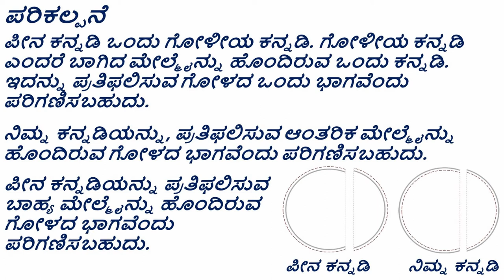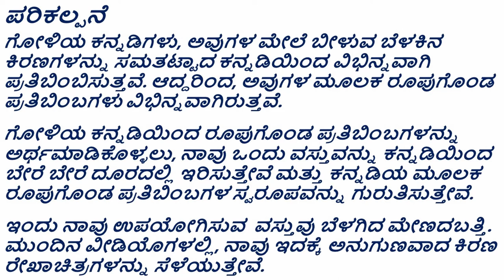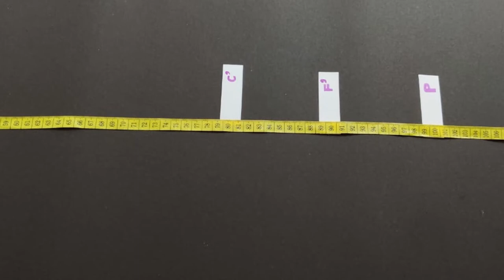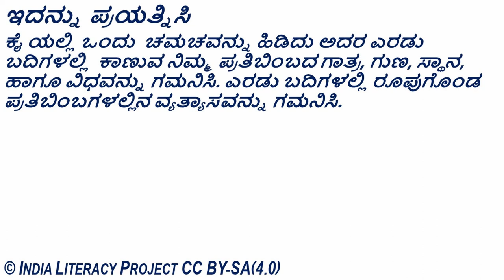Images Formed by Convex Mirror ಪೀನ ಕನ್ನಡಿಯ ಮೂಲಕ ರೂಪುಗೊಂಡ ಪ್ರತಿಬಿಂಬಗಳು (Kannada)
ತರಗತಿ - 7 : ಬೆಳಕು
ತರಗತಿ - 10 : ಬೆಳಕು, ಪ್ರತಿಫಲನ ಮತ್ತು ವಕ್ರೀಭವನ

ಗೋಳಾಕಾರದ ಕನ್ನಡಿಯಿಂದ ಬೆಳಕು ಪ್ರತಿಫಲಿಸಿದಾಗ ಅದು ಹೇಗೆ ವರ್ತಿಸುತ್ತದೆ ಎಂಬುದನ್ನು ತೋರಿಸಲು ವಿಜ್ಞಾನ ಪ್ರಯೋಗ. ಈ ಪ್ರಯೋಗದಲ್ಲಿ, ಮೇಣದ ಬತ್ತಿ (ವಸ್ತು) ಮತ್ತು ಕನ್ನಡಿಯ ನಡುವಿನ ಅಂತರವು ಬದಲಾದಾಗ ಮೇಣದಬತ್ತಿಯ (ವಸ್ತು) ಚಿತ್ರ ಹೇಗೆ ಬದಲಾಗುತ್ತದೆ ಎಂಬುದನ್ನು ನೀವು ನೋಡುತ್ತೀರಿ. ಗೋಳಾಕಾರದ ಕನ್ನಡಿಗಳು ಅವುಗಳ ಮೇಲೆ ಬೀಳುವ ಬೆಳಕನ್ನು ಸಮತಟ್ಟಾದ ಕನ್ನಡಿಗಳಿಗಿಂತ ವಿಭಿನ್ನವಾಗಿ ಪ್ರತಿಬಿಂಬಿಸುತ್ತವೆ ಆದ್ದರಿಂದ ಅವು ಉತ್ಪಾದಿಸುವ ಚಿತ್ರಗಳು ಸಹ ಭಿನ್ನವಾಗಿವೆ ಎಂಬುದನ್ನು ಅರ್ಥಮಾಡಿಕೊಳ್ಳಲು ಈ ಪ್ರಯೋಗವು ಉಪಯುಕ್ತವಾಗಿದೆ.

Grade- 7: Light
Grade- 10: Light- Reflection and Refraction

Science experiment to show how light behaves when it is reflected by a a spherical mirror. In this experiment, you will see how the image of a candle (object) changes when the distance between the candle (object) and the mirror changes. This experiment is fundamental to understand that spherical mirrors reflect light falling on them differently from a flat mirror, and hence the images they produce are also different in nature.